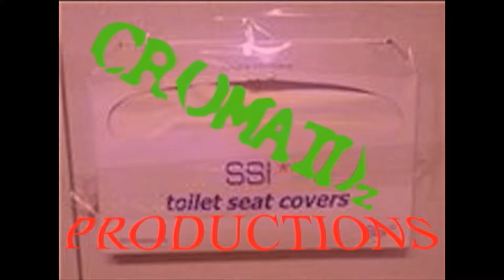Assault Method @ Limb By Limb's 5th Year Anniversary Pig Roast and PRE MAYHEM FEST 2012 PARTY!!!!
Here is a good bit of Assualt Method's set from Limb By Limb's 5th Year Anniversary Pig Roast and PRE MAYHEM FEST 2012 PARTY!